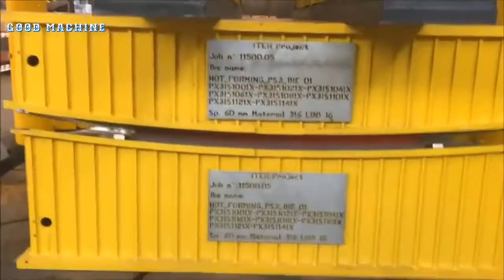The most dangerous hammer in the world hydraulic forging factories, hydraulic forging steel